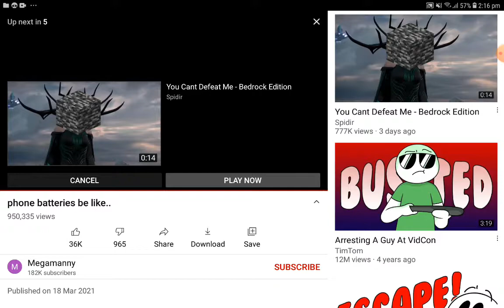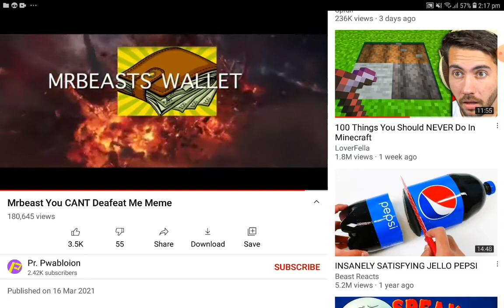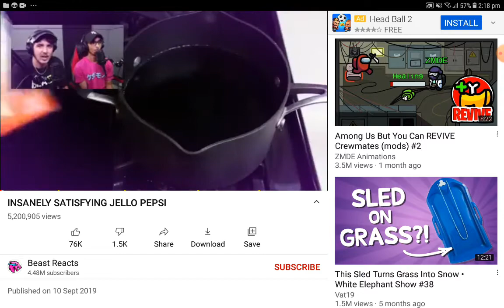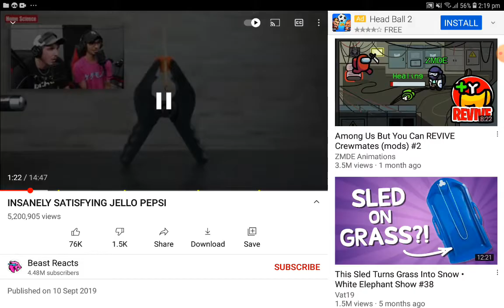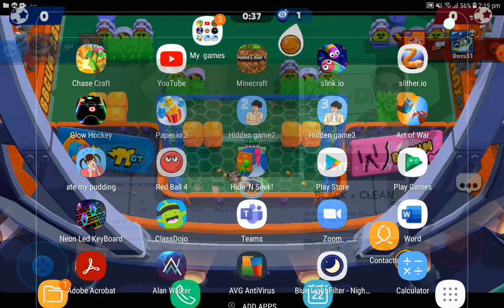22 March 2021